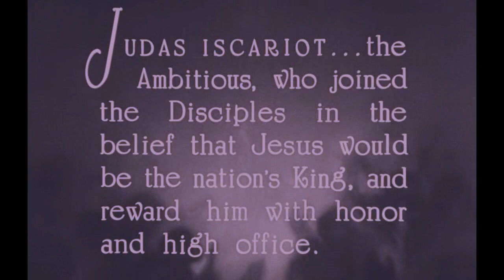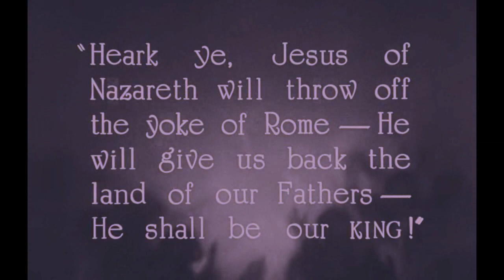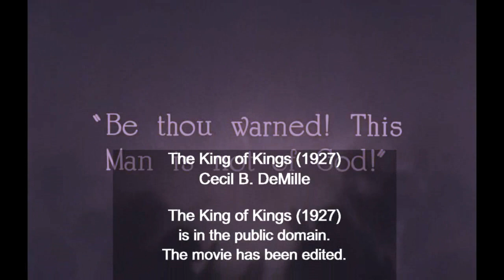ΠΑΣΧΑ 2024 ΜΕΓΑΛΗ ΕΒΔΟΜΑΔΑ ΘΕΙΑ ΠΑΘΗ ΣΤΑΥΡΩΣΗ ΑΝΑΣΤΑΣΗ Ο Ιησούς μπαίνει στα Ιεροσόλυμα να διδάξει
Easter Suite - 1st part: "Jesus enters Jerusalem to teach" - Classical Music by John Tzinieris / Γιάννης Τζινιέρης - Πασχαλινή Σουίτα - Μέρος 1ο: "Ο Ιησούς μπαίνει στα Ιεροσόλυμα για να διδάξει" - Κλασική Μουσική

Easter Suite - 1st part: "Jesus enters Jerusalem to teach" / Πασχαλινή Σουίτα - Μέρος 1ο: "Ο Ιησούς μπαίνει στα Ιεροσόλυμα για να διδάξει"
Classical Music / Κλασική Μουσική